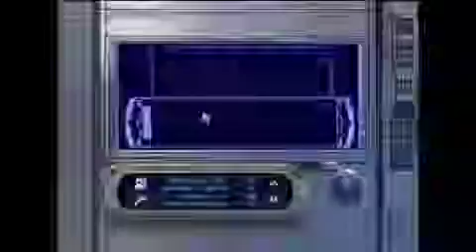Let's Play Knights of the Old Republic - Part 60: Jailbreak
Man, HK is awesome. what can I say?
Lastly, enjoy.
I do not own Knights of the Old Republic in any way except for the copy I purchased and play in this video.